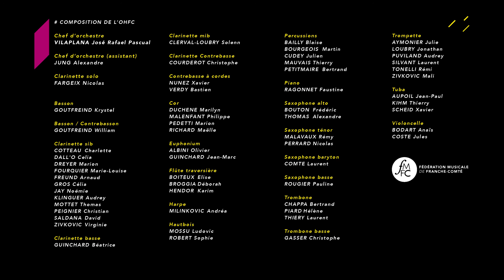Orchestre d'Harmonie de Franche-Comté au Festival de musique de Besançon - FC 2017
VIVE LES VENTS !
Concert dans le cadre du Festival de musique de Besançon-Franche-Comté

Orchestre d’harmonie de Franche-Comté
Nicolas Fargeix, clarinette
José Rafael Pascual Vilaplana, direction
Alexandre Jung, assistant

00:15 GIACOMO PUCCINI (arr. Christiaan Janssen) La Bohème, suite symphonique
18:09 OSCAR NAVARRO Concerto pour clarinette n°2
39:43 JULES STRENS Danse Funambulesque
52:02 DAVID MASLANKA Give us this day
1:11:00 JOSE RAFAEL PASCUAL VILAPLANA Sit de Plata (bis)

Dimanche 17 septembre 2017 – 15h
Besançon – Théâtre Ledoux

À l’initiative de la FMFC, un nouvel orchestre à été créé : l'Orchestre d'Harmonie de Franche-Comté (OHFC)! Il rassemble, sous la direction d’un grand chef espagnol, José Rafael Pascual Vilaplana, les meilleurs musiciens à vents de la région Franche-Comté, professeurs et grands élèves, pour remettre à l’honneur la musique d’harmonie si rarement programmée. Après Puccini, avec une suite extraite d’un des opéras les plus connus et les plus aimés au monde, le clarinettiste Nicolas Fargeix (par ailleurs soliste de l’OVHFC), défendra la musique très cinématographique de l’espagnol Oscar Navarro. Puis place à deux autres compositeurs qui excellent pour cet effectif : le belge Jules Strens, dans une écriture héritière de Strauss et Debussy et pourtant très rythmique, et l’américain David Maslanka, à la croisée de Bruckner, Copland et de John Williams.

Merci encore à José Rafael Pascual Vilaplana (direction), Nicolas Fargeix (soliste) et Alexandre Jung (chef assistant). Merci aussi au Festival de musique de Besançon Franche-Comté pour cette belle collaboration et toutes les personnes qui ont aidées de près ou de loin la concrétisation de ce beau projet.